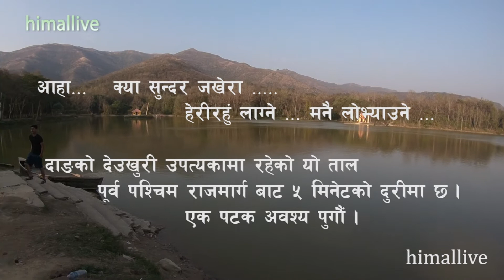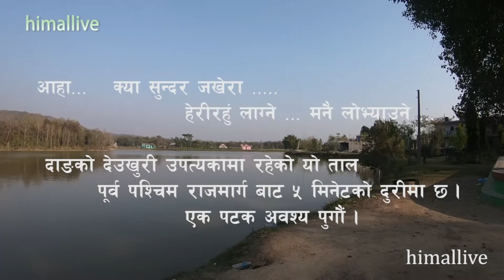jakhera lake ( आहा ..जखेरा ताल )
Beautiful lake  of dang .
हिमाल झैं अडिग र निष्पक्ष निरन्तर...
      हिमाल लाईभ
सेयर र सब्सक्राईभ गरेर साथ दिनुहोला ।